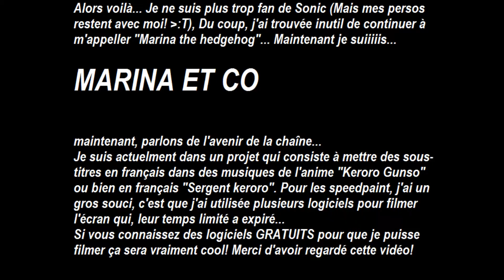AVENIR DE LA CHAÎNE!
Je sais, il y as plein de faute orthographes! XP
Maintenant je ne suis plus Marina the hedgehog mais Marina et co!